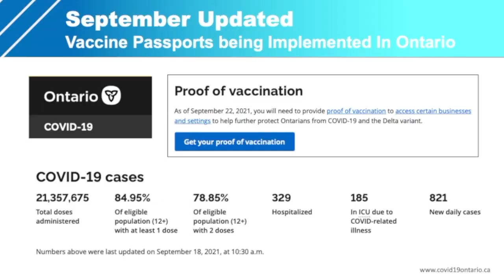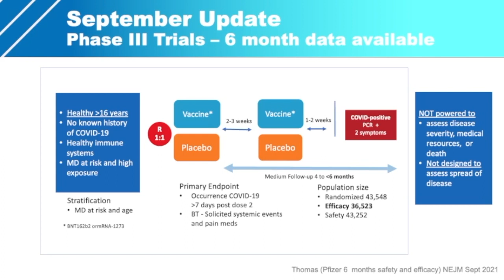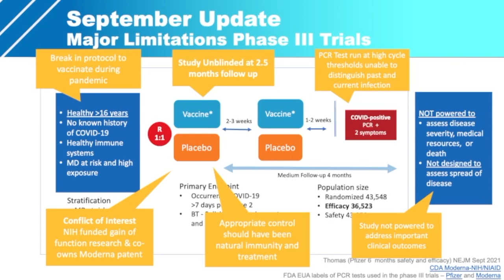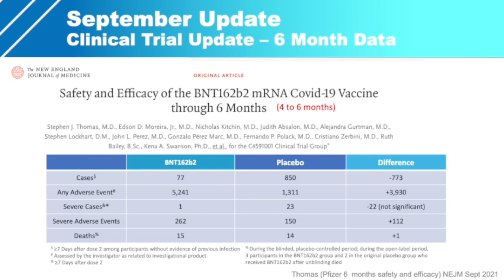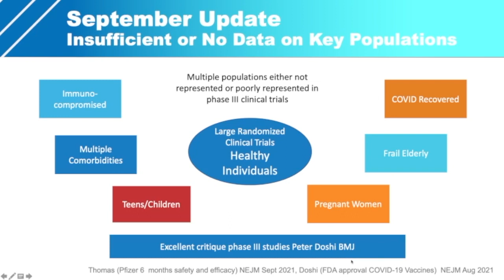September Update - Efficacy Through 6 Months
The pandemic has been ongoing for longer than we like.  We are all keen to ensure a solid re-entry this fall.  As a society we are placing a considerable amount of faith in vaccination as the way forward for everyone. Given this emphasis, it's important to ask whether the data is sufficiently robust to support our expectations. In our September Update, we consider the latest data on COVID with the goal of helping you make informed choices regarding treatment. In this second video, we explore the most up to date efficacy results of the Pfizer/BioNTech mRNA vaccine.

We have no conflicts of interest. These videos have been produced pro-bono by our firm as a public service to help people make informed choices.